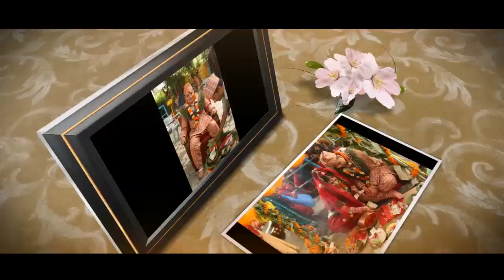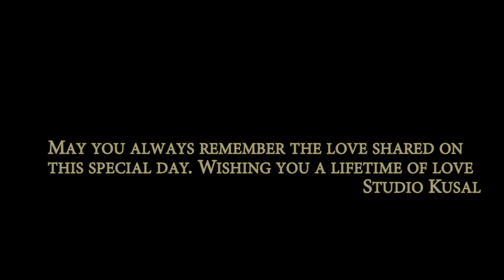Nepalese Wedding Anjeela & Bidhan Highlights |Studiokusal